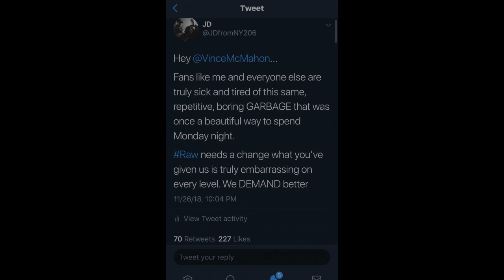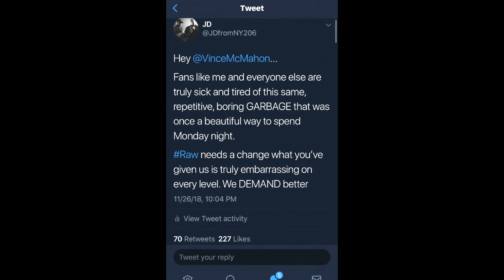WWE Raw Nov. 26, 2018 Full Show Review & Results: DEAR VINCE MCMAHON, MONDAY NIGHT RAW IS TERRIBLE!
Tonight is the night where WWE Raw delivered one of the most awful shows in its 25 year history. Changes need to be made...

WWE Raw Nov. 26, 2018 Full Show Review, Highlights & Results: DEAR VINCE MCMAHON, MONDAY NIGHT RAW IS TERRIBLE!

CLAIM YOUR FREE HARRY'S GIFT SET!

Audible! Sign up for a FREE 30 DAY TRIAL with 1 FREE AUDIO BOOK (OVER 180000 TO CHOOSE FROM) using my